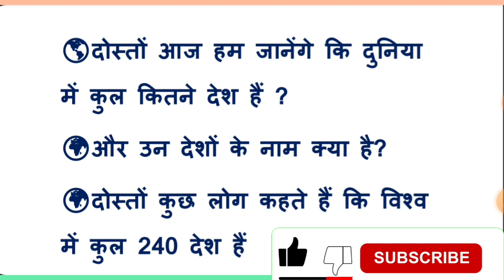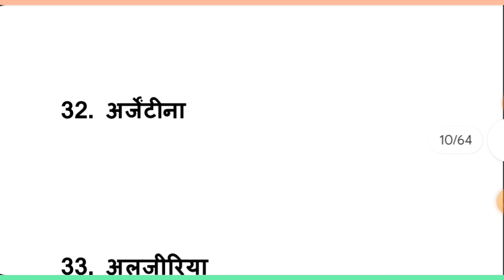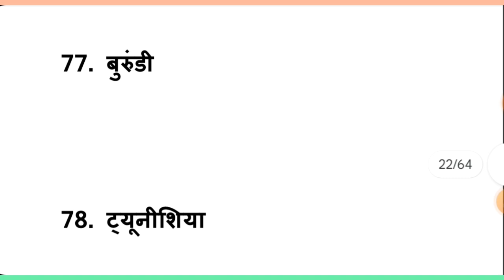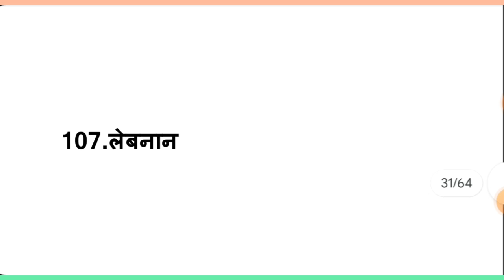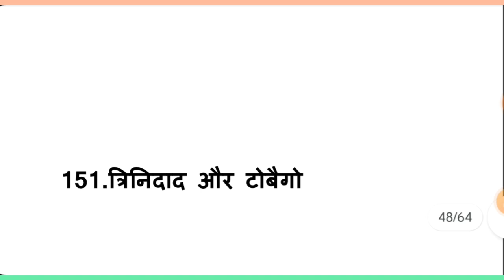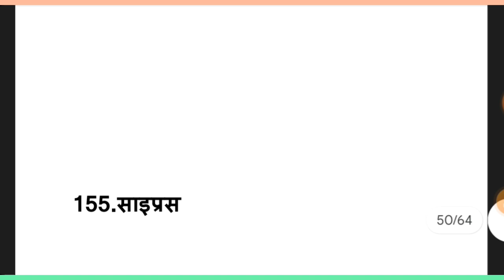विश्‍व या दुनिया में कुल कितने देश है उनके नाम | How Many Countries in the world | Vishwa kitne des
विश्‍व या दुनिया में कुल कितने देश है उनके नाम | How Many Countries in the world | Vishwa me kul kitne desh hai | Vishva mein kitne desh hain

About Video : दोस्तों आज इस वीडियो में हम जानेंगे की विश्व में कुल कितने देश है और उनके नाम क्या क्या है ?
Cover Topic (solves your questions) :
1. विश्व में कुल कितने देश है
2. दुनिया में कितने देश है
3. वर्तमान समय में विश्व में कुल कितने देश है
4. दुनिया में कितने देश है 2024
5. पूरे विश्व में कितने देश है
6. पूरे विश्व में कुल कितने देश है
7. पूरे दुनिया में कुल कितने देश है
8. 2024 में विश्व में कुल कितने देश है
9. पूरी दुनिया में कितने देश है
10. विश्व में कितने देश हैं उनके नाम
11. विश्व में कितना देश है
12. पूरे विश्व में कुल कितने देश है 2024
13. 195 देशों का नाम
14. दुनिया में कितने देश है सभी देशों के नाम
15. विश्व या दुनिया में कुल कितने देश है और उनके नाम क्या क्या है

Vishwa mein kitne desh hai
How many countries in the world
World mein kitne desh hai 2024
How many country in the world duniya me kitne desh hai
Vishva mein kul kitne desh hain
All Countries name in hindi
195 Countries name in hindi
Total country in the world
Names of all countries of the world